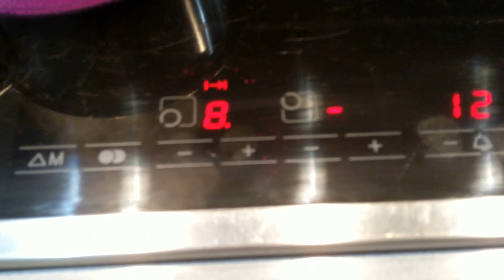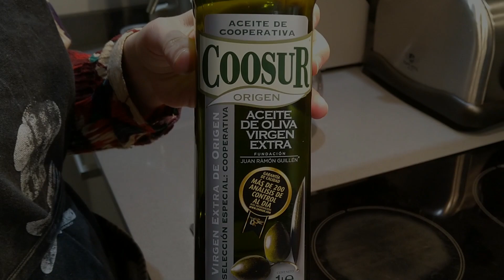how to cook fried dumplings (tuna fish) | 01. typical spanish food | empanadillas de bonito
It is an essential part of the menu at every self-respecting family party or meal.
The fact is that, among the possible empanada fillings, perhaps the most classic, simplest and most grateful is tuna. Starting from this base, the easiest dumplings are surely those with the same filling.
Since it is not about complicating life, or inventing what is not written, the farce for this recipe is very simple, onion, pepper and tuna. The difference will be in the hands of each cook and in the quality of the tuna.
I recommend that you use canned tuna in olive oil, since there is a great difference between a good tuna or another that is not so good. Another possibility will be that you put yourselves to prepare your preserves, the result would be the best.
So you know, do not stop making dumplings at home, they are always guaranteed success.
DIFFICULTY: X X - - - 2 of 5
PREPARATION TIME: 40 min
INGREDIENTS:
8 dumplings
2 cans of tuna
1 egg
¼ white onion
¼ red pepper
¼ green pepper
Olive oil
Salt

We hope you like this channel and enjoy the recipes. thank you very muchfor watchimg this first video.

Music. SydewaysSamba   AUDIONAUTIX.COM